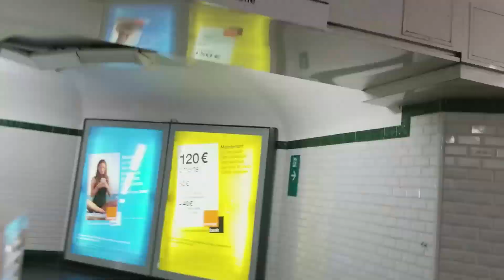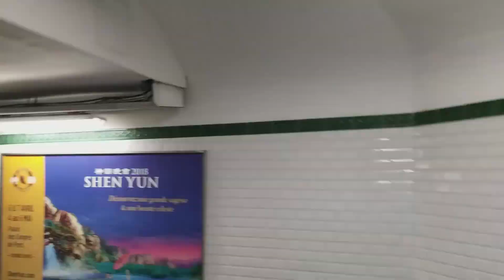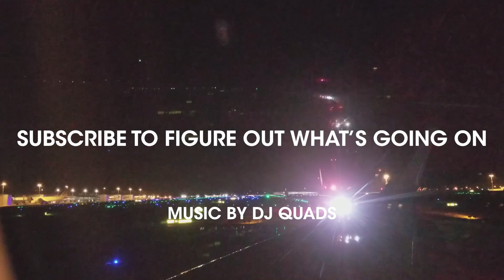Why I'm Not a Fan of Social Media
There are things about social media I love - but how we use social media has some really negative effects. For me the bottom of the pile is Facebook for how it's designed as much as the potentially negative effects. Anyways, social media chats in the video and social media links below (because the irony is not lost on me whatsoever). and then find me on the internet in all of the usual spots